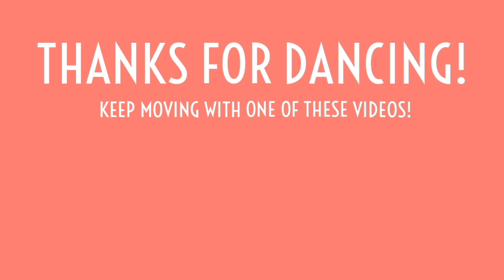SQUATS - Oh Snap! and Bombs Away | Dance Fitness Routine (Warm Up and Toning Choreography)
Dance fitness workout for all levels. Warm up and tone up with this routine to Squats by Oh Snap!

I'm used to live classes where I can actually SEE the people who are dancing with me. SO I'd love to learn more about who you are.
Please answer any (or all) of these questions in the comments:

1. Where are you watching from?
2. Have you watched or danced to any of my other videos?
3. Do you have any song requests?

THANKS FOR DANCING. MAKE SURE TO KEEP MOVING WITH MORE VIDEOS FROM MY CHANNEL. 😊